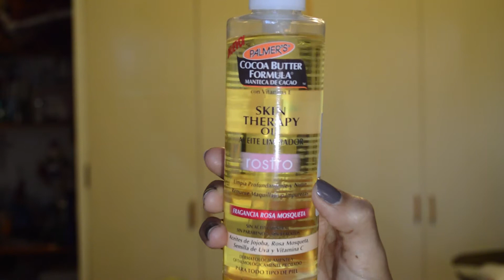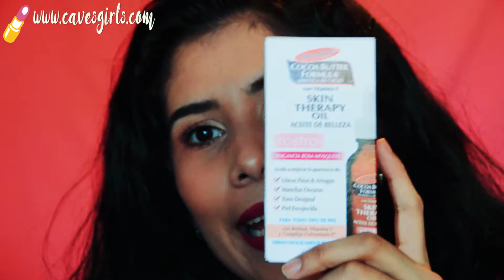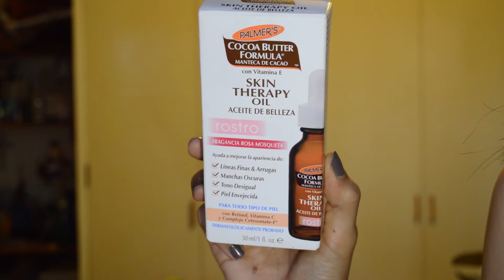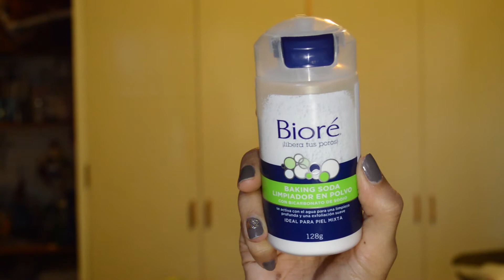PROYECTO RESEÑA 1: Cuidado de la Piel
ABRE LA CAJA "SABELOTODO"
Checa los nuevos productos que estaré poniendo a prueba durante el próximo mes, marcas como Bioré y Plamer's desfialn en esta nueva sección de Proyecto Reseña.

Déjame saber de ti y tus gustos en .